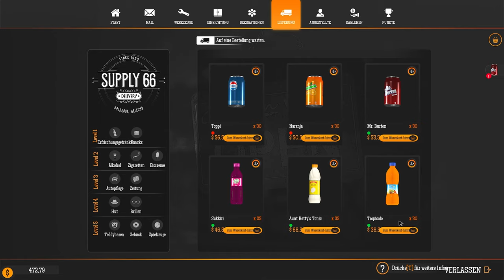GAS STATION SIMULATOR ⛽ 31| Gollum braucht nen Job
LET'S PLAY - GAS STATION SIMULATOR | Deutsch Gameplay German

INFOS ZUM SPIEL:
ENTWICKLER: DRAGO Entertainment
PUBLISHER: Movie Games S.A., HeartBeat Games
VERÖFFENTLICHUNG EARLY ACCESS: 15. September 2021
GENRE: Indie, Simulation
ALTERSBESCHRÄNKUNG: USK /, PEGI /
PLATTFORM: PC-Steam PlayStation 4, Xbox One